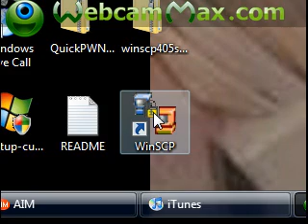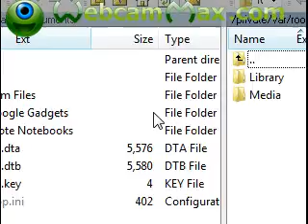How to SSH into your iPod touch or iPhone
this a tutorial on how to ssh into your ipod touch or iphone